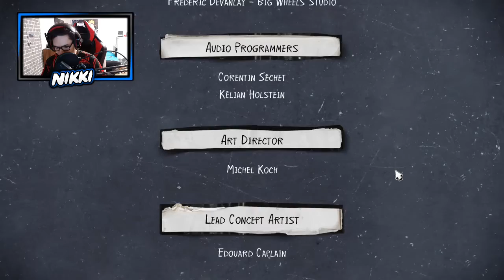Life is Strange 2 🍁 #13 🦋 Das Zimmer unserer Mutter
Titel: Das Zimmer unserer Mutter
Folge: 13

CAM: HD Pro Webcam C920
Aufgenommen mit: OBS
Renderprogramm: Camtasia (full version)

Wenn euch diese Folge gefallen hat lasst doch ein Like da und wenn ihr nett seit lasst gleich ein Abo da würde mich freuen, wenn ihr diesen Kanal unterstützt!

Und wie immer Ideen und anregungen in die Kommentare! (: